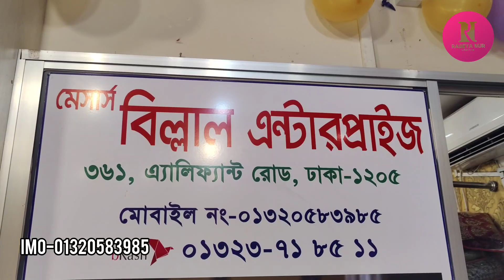ফাটাফাটি ডিস্কাউন্টে অপেরা পার্টি কাতান শাড়ি কিনুন/Discount prices opera party katan saree buy.